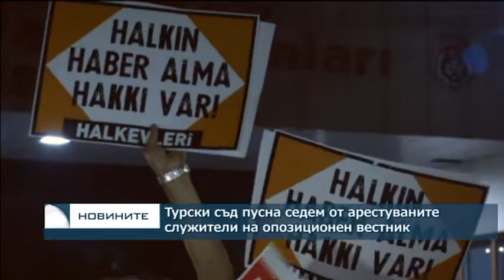Турски съд пусна седем от арестуваните служители на опозиционен вестник